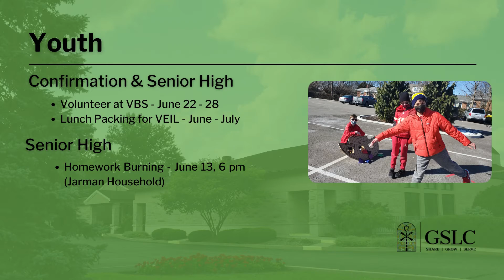Our Life Together - June 13, 2021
Worship announcements from June 13, 2021